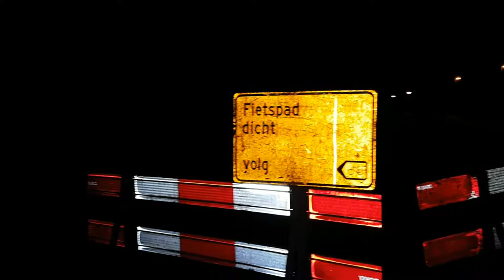lekker spelen met elkaar en uitrennen #154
Afspeellijsten:
✖ VLOGS -
✖ PERSOONLIJK -
✖ TAGS & CHALLENGES -
✖ SHOPLOGS -